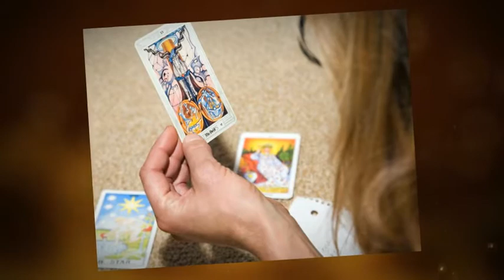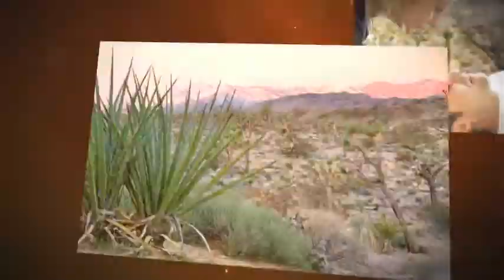Memories of Energy Medicine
Some of my favorite images of healers, healing and the healed.